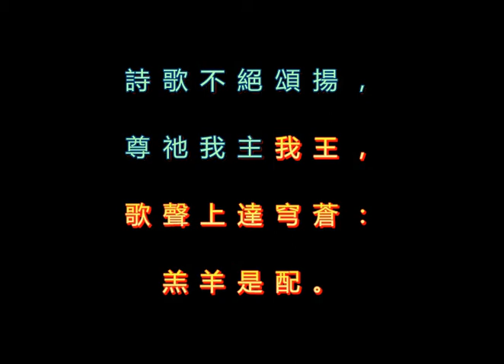125 榮耀歸於我主